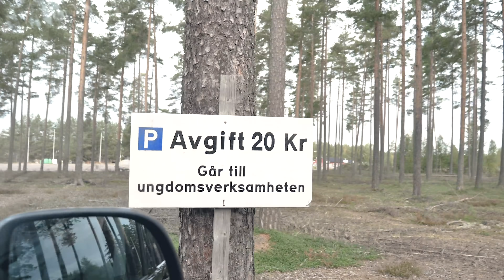KÖR TURBOMASKINER I AVESTA MED SÄTER CYKEL & MOTOR!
Vi klarade det! Ingen dog eller förstörde nåt... Tack till Säter Cykel & Motor för inbjudan... Galet roligt att prova alla maskiner!

swk,swkfromsr,LIFE OF SWK,superretards,tappad som barn,SSV,BRP,CANAM,UTV,FAIL,CRASH,HÄRJ